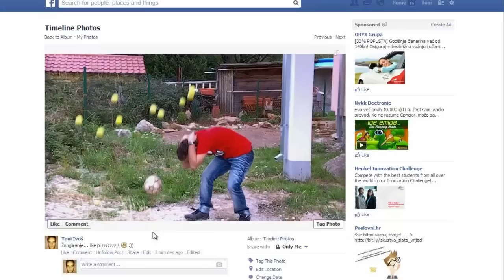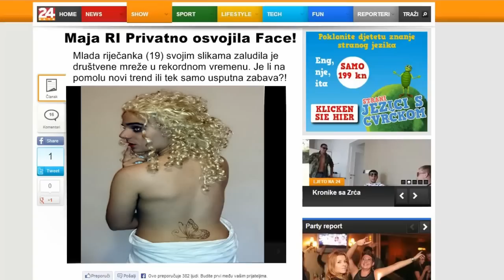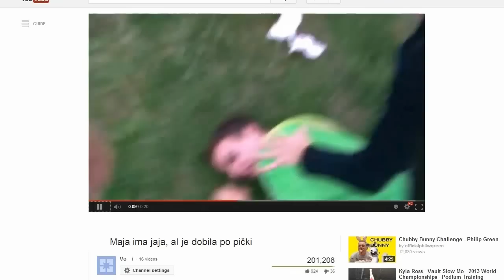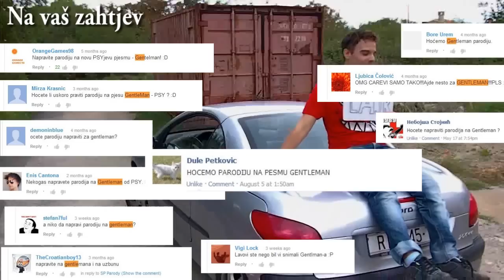SP Parody- Lajkaj me(n) (Gentleman parodija)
Ovo je tragi-komična priča o dečku koji očajnički želi skupiti lajkove, ali mu to ne polazi za rukom sve dok ne odluči predstaviti se kao Maja Ri Privatno. No brzi uspon i slava naglo prekida jedna greška tijekom snimanja.

Isprike svim curama šta se zovu Maja Ri na faceu, uzeo sam ime samo zbog rime. Isto isprile onima kojima sam onako javno odbio prijateljstvo (al sam bar imena sakrio ;)).

Hvala svima koji su bili potpora i pomogli mi u ovome, a i onima koji su bili inspiracija.

Made by: Toni Ivoš
Također pomogli: Matko Zurak, Filip Milneršić, Matija Golik, Matija Petrović, Andrej Pejnović

Lyrics:
Malo lajkova, a nikako da sami dođu
Malo lajkova, svi kad me vide samo prođu
Malo lajkova, sve kvari, ne mari neeee
Malo lajkova, že-že-želim ih sve

Popizdija! I konobaru mašem di mi je rakija!
Imam bolji tur nego ona Marija!
Noga mi je super sportska i to bez strija!
Pazi curo znam biti sexy i ja!

Va-va-vamo va-va-vamo vamo tamo lajkaj me

Puno lajkova, svi sada prate svoga vođu
Samo galama, gdje god idem oni glođu
Ajde galama, pali pali za poludit meeee
Ajde galama, nali nali pa zapali sveee

Nazdravija! Mnogi odma žele biti drugari. Odbijam!
Svud idem, idem svud bez torbe... Ma prija!
Ful glatke su mi noge, su mi noge. Obrija!
Pazi svijete ja sam like mafija.

Moraš skupit sveee
Ko pokemoneeee
Znaš šta jeee
Lajk daj

Moraš skupit sveee
Ko pokemoneeee
Znaš šta jeee
Lajk daj